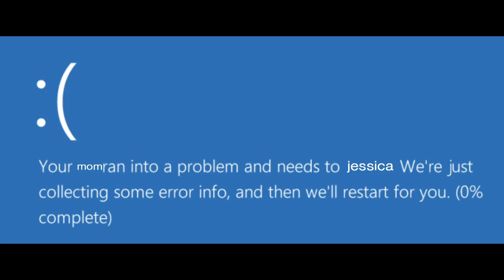Just Jessica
for jpeg